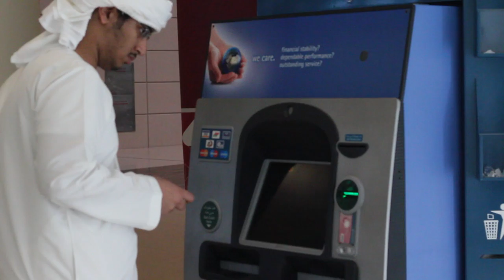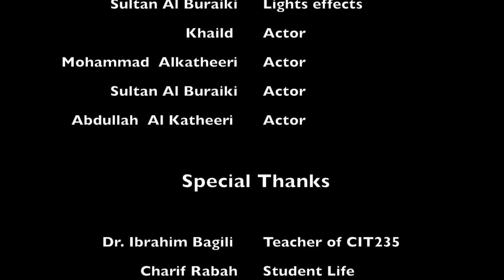The Way of Robbery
This film shows the ways to steal ATM machine and awareness of taking care of credit cards and how a thieve steal people when they use ATM machine.

هذا الفلم يعرض طرق سرقة أجهزة السحب البنكية وتوعية المستخدمين في الحرص على بطاقاتهم الإئتمانية من السرقة، وكيف يقوم السارق بسرقة الناس عندما يستخدمون أجهزة السحب البنكية.

Actors : Abdullah Alkatheeri, Mohammad Alkatheeri, Saif Kulaib, Sultan Alburaiki

Scenario writer: Sultan Alburaiki

Assistant director: Ahmed Alkatheeri (@ahmedk901)

Director: Humaid Abdullah